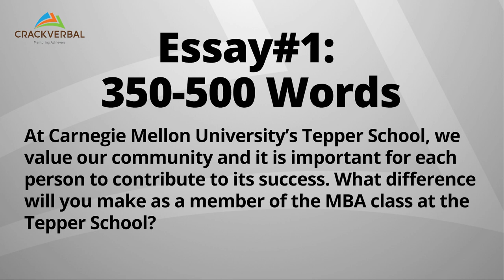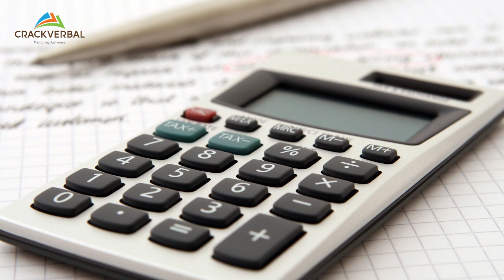How to Write Tepper School of Business MBA Essays: Detailed Analysis [2020-21]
Applying to the Tepper School of Business this year?

Use our free profile evaluation tool to know if your profile is good enough to apply to the Tepper School of Business in 2020

Watch this video to understand what it takes to get into the Tepper School of Business. This video will guide you on how to approach the essays to make your profile stand out!

Required Essay:

At Carnegie Mellon University’s Tepper School, we value our community and it is important for each person to contribute to its success. What difference will you make as a member of the MBA class at the Tepper School? (Maximum 350-500 words.)

Important dates to remember:
Round 1 application deadline: 04 October 2020
Round 2 application deadline: 10 January 2021
Round 3 application deadline: 02 March 2021

If you are looking for personalized help with your Tepper School of Business MBA Application Essays, then please